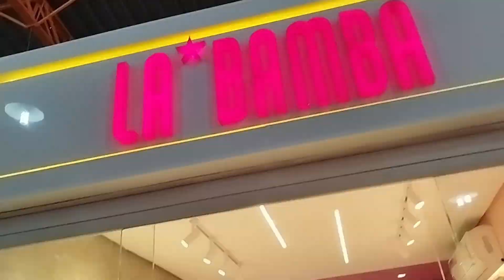Moda Praia Atacado: Biquínis Lindos para Revender Direto do Fabricante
Olá meu povo! Nesse vídeo mostro um Fabricante de Moda Praia direto do moda Center Santa Cruz espero que vocês gostem do vídeo e deixem seu comentário.
bjusss da Taty 💞💞

Acesse nosso aplicativo e localize Fabricantes das maiores feiras do Brasil e compre online com segurança.